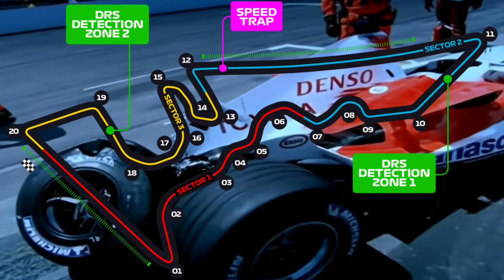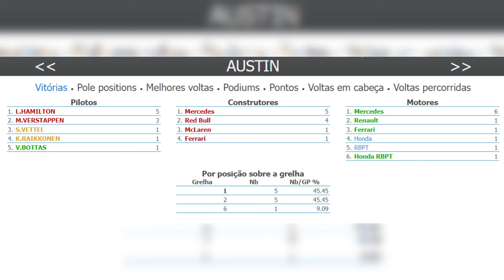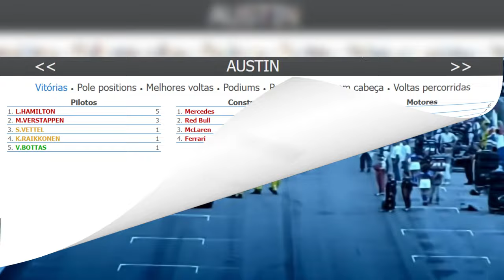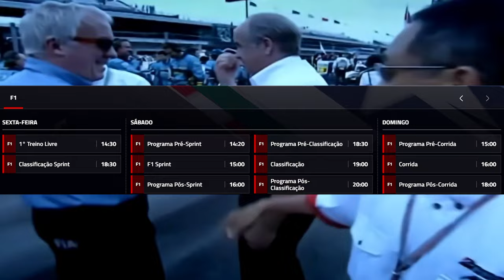HORÁRIOS GP ESTADOS UNIDOS, PREVISÃO, DADOS, PNEUS E EXPECTATIVAS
👍 PARCEIROS

Sergio Milani
@scuderiamilani (Twitter)

📰 *Fontes:*

João 3:16

00:00 - Introdução
00:54 - Dados da Pirelli
02:36 - Dados do GP/ pista
05:10 - Previsão e horários
06:32 - Expectativas